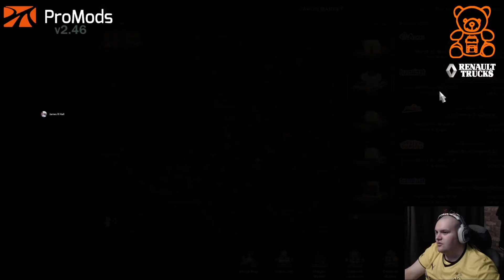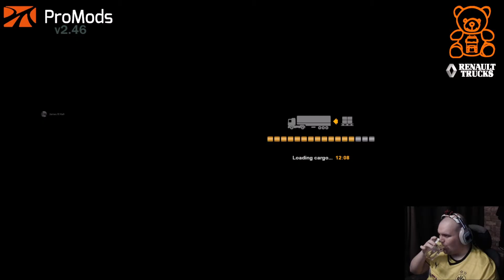VTDD #923 Live Part #1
My PC Specs:
Case: AeroCool Predator X3
PSU: Corsair CX750
CPU: Intel i7-4790k 4ghz
GPU: MSI Geforce GTX 1050 TI 4GT OC
RAM: 16gb HyperX Fury @1600mhz
Western Digital Caviar Blue HDD (x3)
Samsung 850 EVO SSD 120gb
M/Board: ASUS Z97 PRO GAMER
Samsung HDMI/VGA 24 inch Monitor x2
Samsung Ultrawide C34J550 34in 3440x1440 UWQHD